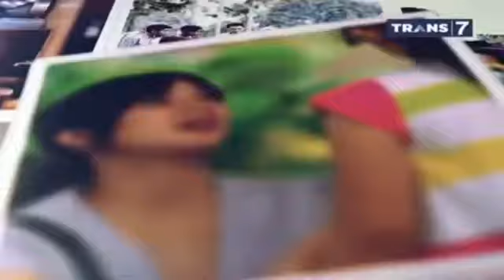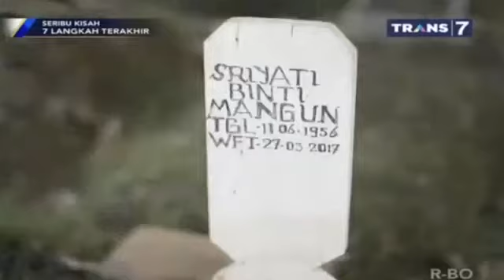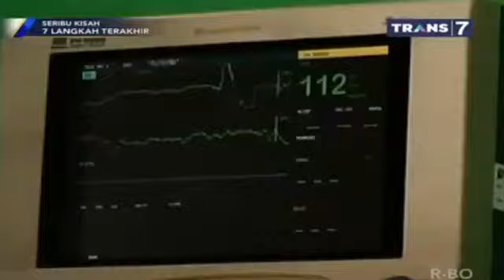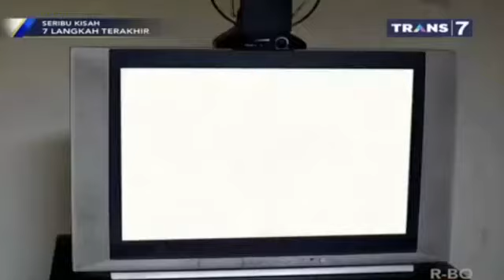SERIBU KISAH - 7 LANGKAH TERAKHIR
seribu kisah terbaru
seribu kisah full
seribu kisah terakhir